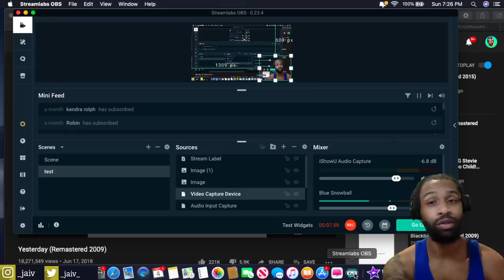FIRST TIME HEARING The Beatles Yesterday REACTION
2020 Goals
2. Be a guest on Ellen
3. Never work for anyone ever again